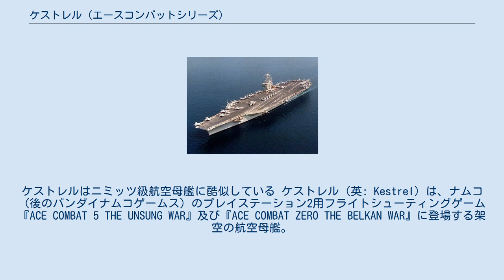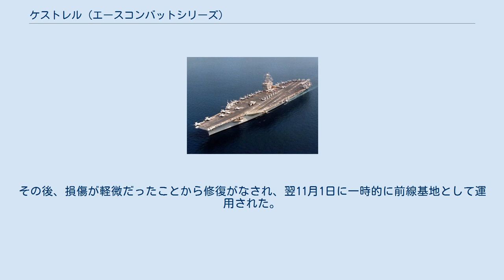ケストレル (エースコンバットシリーズ)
ケストレルはニミッツ級航空母艦に酷似している ケストレル（英: Kestrel）は、ナムコ（後のバンダイナムコゲームス）のプレイステーション2用フライトシューティングゲーム『ACE COMBAT 5 THE UNSUNG WAR』及び『ACE COMBAT ZERO THE BELKAN WAR』に登場する架空の航空母艦。
外観はニミッツ級航空母艦に酷似したものとなっている。
艦名はチョウゲンボウを意味する。
 ケストレルは、オーシア国防海軍第3艦隊に所属するヒューバート級航空母艦の7番艦である。
艦船接頭辞はOFS（Osean Federation Ship）。
 1991年7月29日、オーシア海軍とニューポート・サーゴ造船所の間でヒューバート級7番艦の建造契約が締結された。
 1995年3月25日にベルカ戦争が勃発した。
4月24日には戦域攻勢作戦計画4101号が開始され、オーシア海軍第3艦隊を中心とする艦船が作戦に参加し、ケストレルも試験航行を名目に実戦に参加した。
ウスティオ空軍第6航空師団の援護下で駆逐艦5隻、フリゲート4隻と共にフトゥーロ運河の突破に成功する。
 1999年2月にオーシア海軍に引き渡され、1999年3月27日に就役した。
 2010年9月23日にサンド島周辺で空戦が勃発し、9月27日にユークトバニアがオーシアに宣戦布告し環太平洋戦争が勃発した。
オーシア西海岸のセントヒューレット軍港は宣戦同時攻撃を受け、そこに停泊していたケストレルも攻撃に晒された。
ケストレルから発艦した艦載機や、サンド島空軍基地から駆けつけた第108戦術戦闘飛行隊サンド島分遣隊（ウォードッグ隊）の助力によって湾外へ脱出し、湾外においてもユークトバニア軍艦隊の封鎖線の突破に成功する。
2010年9月30日、第3艦隊を再編成するため内海のベニオン海に至る途中のイーグリン海峡にて空襲を受ける。
ケストレルは被弾しなかったが、ユークトバニア海軍の潜水空母シンファクシが発射した散弾ミサイル攻撃の第一波で同艦隊所属の空母ヴァルチャー、第2波で空母バザードなどが轟沈する。
同時に散弾ミサイル攻撃で艦載機の大半を喪失する。
その後も数々の戦闘で艦載機が損耗し、戦闘機はマーカス・スノー大尉が操縦するF-14Aの1機のみとなる。
母港はカーウィン島に移り、任務のない日々が続いた。
 2010年12月7日、スノー大尉搭乗のF-14Aがオーシア軍からスパイと判断されて脱走していたウォードッグ隊の4機を撃墜した。
本戦争にベルカ人の関与があることに気付いていたアンダーセン艦長により、発光信号で事前にベイルアウトするよう警告した後に撃墜させ、軍にはウォードッグ隊を全滅させたと偽っていた。
ユークトバニアに戦闘機を輸送しようとしていた船舶を拿捕し、シーゴブリン隊に救助されたウォードック隊のパイロットとスノー大尉が合流したことで4機の戦闘機が運用できるようになった。
ベルカ公国領内のシュティーア城に監禁されていたハーリング大統領の救出作戦に成功する。
ハーリング大統領の命令でウォードッグ隊のパイロットとスノー大尉による混成部隊をラーズグリーズ戦闘機部隊として編成し、大統領直属の戦闘機部隊とした。
2010年12月中旬、ハーリング大統領は海兵隊と共に首都オーレッドに強行帰還を果たす。
2010年12月23日、監禁されていたユークトバニアのニカノール首相をレジスタンスが救出し、支援に当たったラーズグリーズ隊によって脱出に成功しケストレルに到着する。
 2010年12月29日、セレス海海戦が勃発した。
セレス海にてユークトバニア軍艦隊がケストレル艦隊に接近したものの、乗艦していたニカノール首相の呼び掛けによってユークトバニア艦隊は二派に分裂した。
艦隊の攻撃を中止させようとしたフリゲートのピトムニクは旗艦の命令により撃沈される。
それによりミサイル駆逐艦グムラク、チゥーダ、ドゥープが離反しケストレル艦隊との合流を図った。
ニカノール首相はアンダーセン艦長の提案を受け、ケストレルを離れオーレッドのハーリング大統領と合流を図った。
戦闘の最中にケストレル艦隊は接近してきたオーシア艦隊に援護を求めたが、オーシア艦隊はケストレル艦隊をユークトバニアと手を組んだ反乱軍と見なして攻撃を開始した。
三つ巴の海戦の結果、ラーズグリーズ隊の活躍によりユークトバニア軍とオーシア軍の両艦隊は壊滅した。
戦闘はケストレル艦隊の勝利に終わり、ユークトバニア艦隊からの離反艦と...